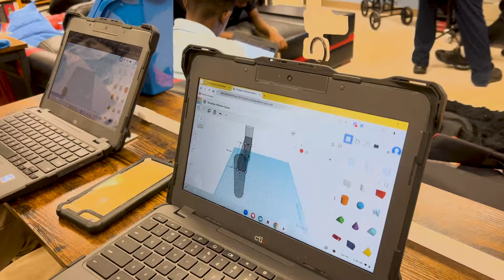B.E.S.T. Academy teacher inspires future leaders through empathy and innovation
Master Teacher Ruquanda Epps-Primas engages her students with probing questions, making them accountable for their learning and future.

11Alive is Where Atlanta Speaks. We believe that news shouldn’t be a one-way conversation, but a dialogue with you. Join in, share your thoughts and connect with new perspectives.

Follow 11Alive on Social:

Instagram In honor of Black History Month, 11Alive looked at Black Atlanta's movement from the past and how it's creating a new future.

To dream and to disrupt is the essence of Atlanta's Black history.

While highlighting the contributions of late civil rights icons Hosea Williams and the late Congressman John Lewis and continuing the work to recognize Dr. Martin Luther King, Jr.'s dream, there is the next generation of people in Atlanta carrying on their legacy in the fight for equality and justice. These efforts are history in the making.

11Alive's DREAM x DISRUPT: Black Atlanta's Bold Movement is a collective effort to go beyond the surface and push the envelope to tell unapologetic stories to make a bold statement: that change is never convenient or comfortable but is always necessary.